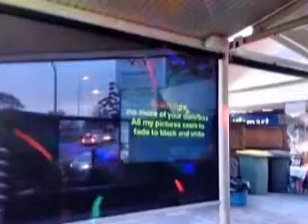Westmead Tavern, Sat 7pm 11pm Act 03